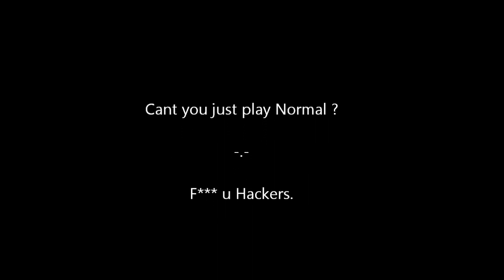Omg.. I hate Guys like him.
I hate fuc hackers.

just f*** u.

My First Ep. is coming soon, just need a Editor.''